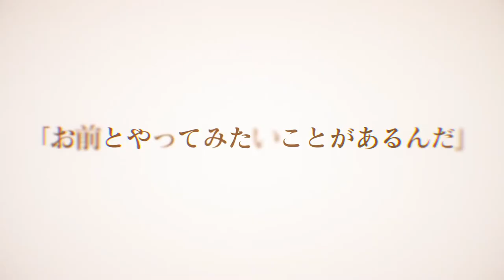Given Movie | Official Trailer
Natsuki Kizu's Given manga is getting a sequel anime film. More details TBA.
Plot: Somehow, the guitar that he used to love to play and the basketball games that he found so fun just lost their appeal...
That was until Ritsuka Uenoyama randomly met Mafuyu Sato. Ritsuka had started losing his passion for music in his everyday life, but then he hears Mafuyu sing for the first time. The song resonates with his heart and the distance between them starts to change.

Alternative Titles:
ギヴン

Genres: Music, Boys-Love

Cast:
Masatomo Nakazawa as Haruki Nakayama
Shintarō Asanuma as Ugetsu Murata
Shōgo Yano as Mafuyu Sato
Takuya Eguchi as Akihiko Kaji
Yūma Uchida as Ritsuka Uenoyama

Staff:
Original creator: Natsuki Kizu